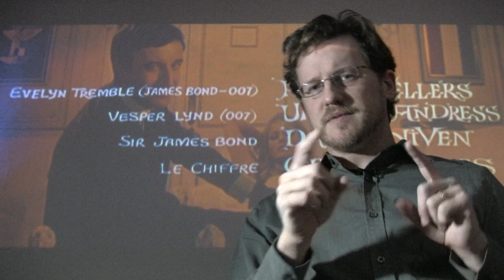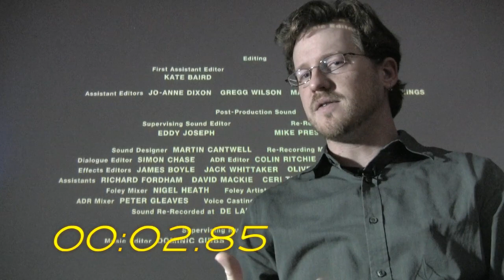Casino Royale (1967) vs. Casino Royale (2006)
* One possible explanation for the disjointed nature of the movie is that Peter Sellers walked off the movie before he had finished all of his scenes. Of course, there is that whole "five directors" thing.
    * David Niven was Ian Fleming's original choice for James Bond.

    * For the first time, the gun barrel opening sequence has been integrated into the narrative of the film. Being as such, it is inderted in the heat of the action, and without the usual slow walk by Bond in a tuxedo.
    * The title sequence does not feature any women, aside from the face of Vesper Lynd briefly revealed as the face of the queen of hearts on a passing card.
    * The drink that Bond invents at the poker tables, the Vesper, comes directly from the Ian Fleming books, as opposed to that "vodka martini, shaken not stirred" nonsense.
    * The recipe for the Vesper: "Three measures of Gordon's, one of vodka, half a measure of Kina Lillet. Shake it very well until it's ice-cold, then add a large thin slice of lemon peel." Serve "in a deep champagne goblet."
* For a modern update of the Vesper recipe, check out this Esquire article